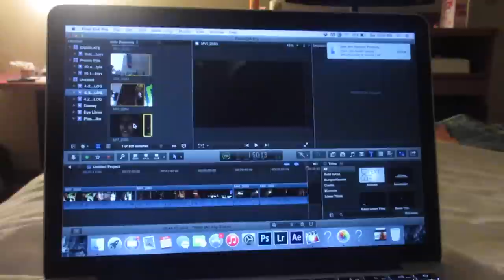More Walt Disney World Fun (4.26.15 - Day 496) daily vlog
Typhoon Lagoon waterpark + getting dressed up +meeting Nemo & friends + racing through Epcot +special message for amigos